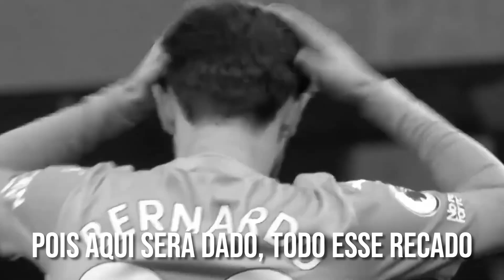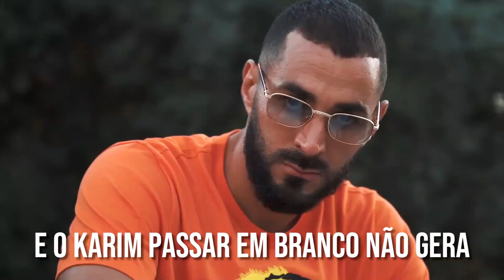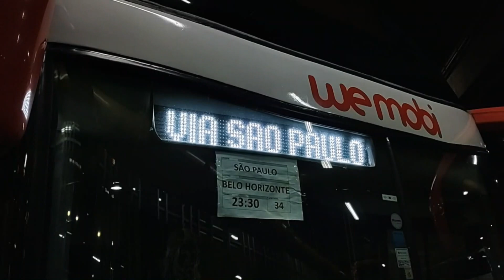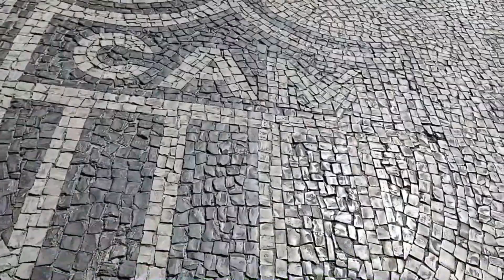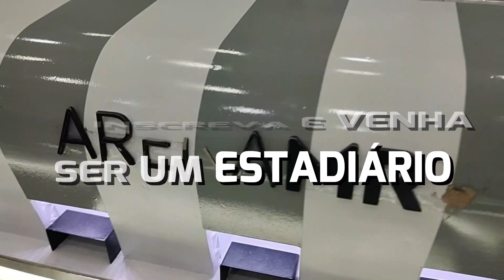♫ LIVERPOOL x REAL - REVANCHE da FINAL CHAMPIONS 21/22 | Paródia Molhando Volante - Jorge e Mateus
PARÓDIAS FC: No vídeo de hoje, trazemos uma paródia de futebol sobre a grande final da Champions League 2021/22, entre Liverpool x Real Madrid.

O jogo acaba virando uma revanche de 2018, quando as duas equipes se enfrentaram na final da Champions e o Real se deu melhor, com aquele episódio polêmico envolvendo Salah e Sérgio Ramos.

E agora? Quem ganha? Comente!